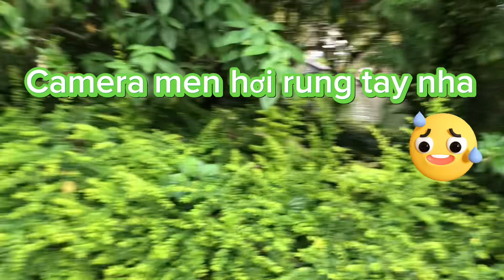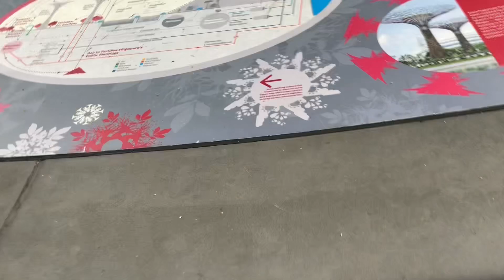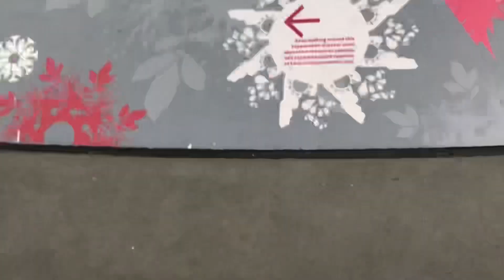Vlog 4:*đến garden by the bay?!?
Các bạn hãy tiếp tục ủng hộ mình để mình có nhiều video Review beyblade hay và các nội dung khác nha🥳🤩🥰🐶